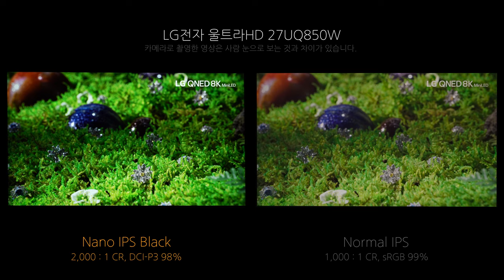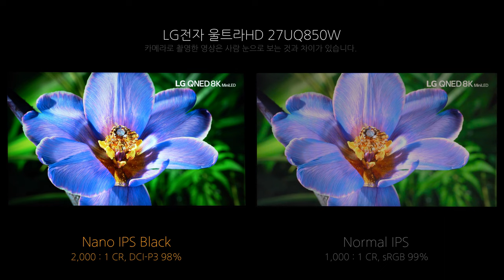IPS Black - LG전자 울트라HD 27UQ850W